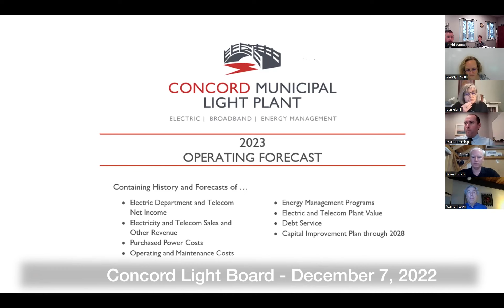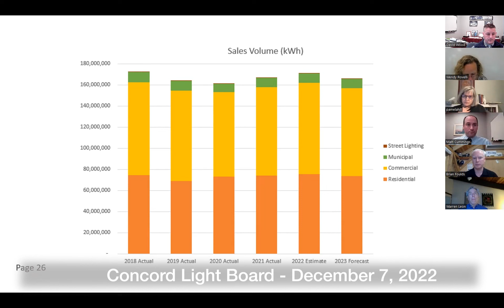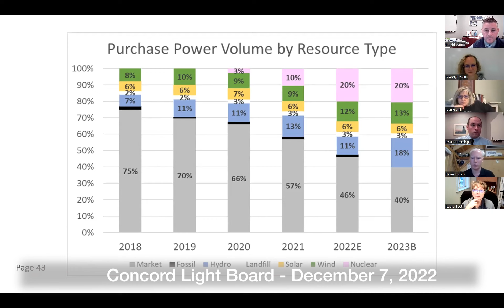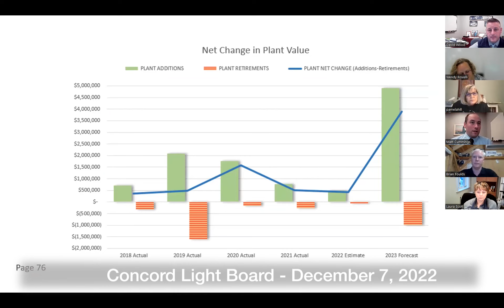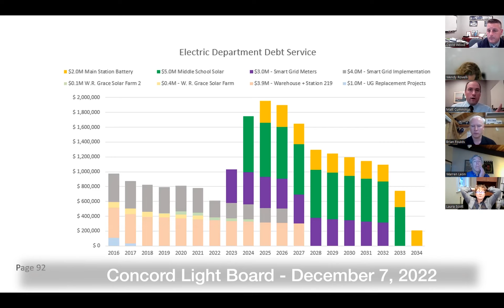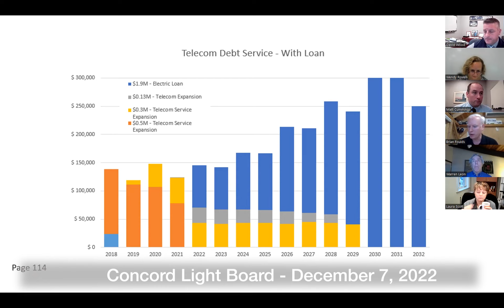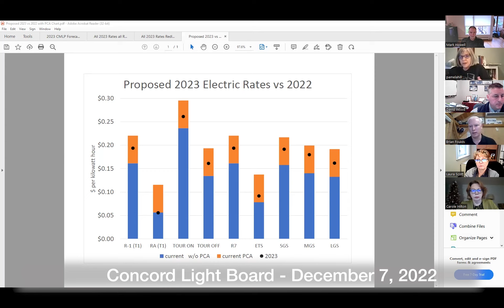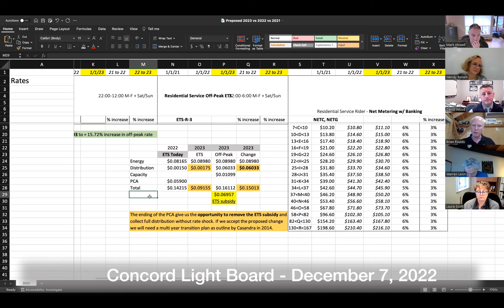Concord Light Board December 7, 2022